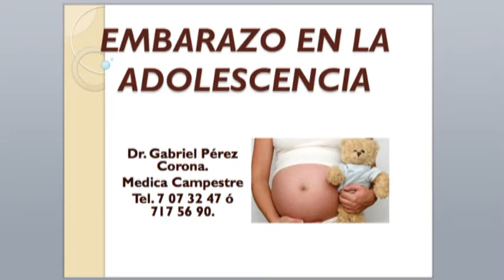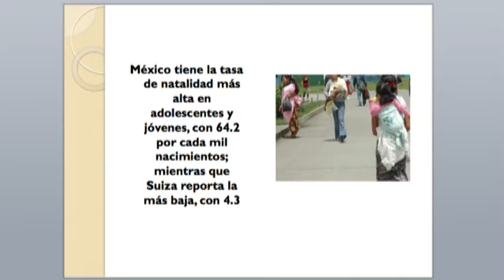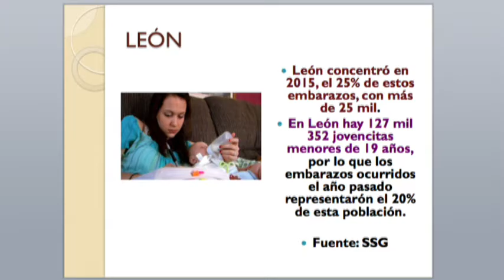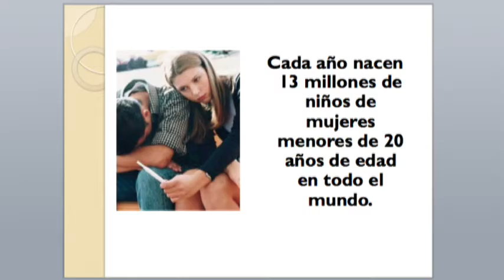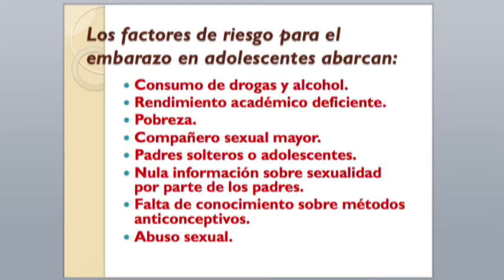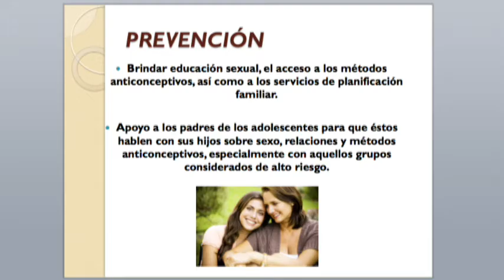Dr Gabriel Pérez Corona Embarazo en la Adolescencia